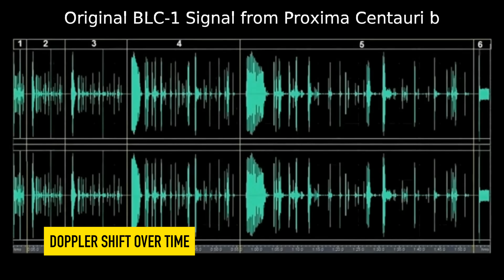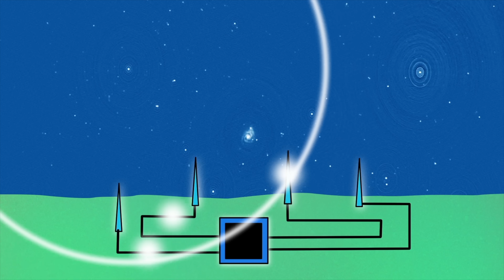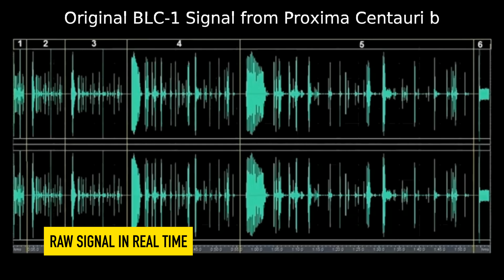Alien Signal - Not if but When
The signal BLC1 has been investigated further by a radio telescope organisation in Europe
called 'ASTRON' using a technique called 'Beam Forming'.  I contacted them about finding more details in the possible alien technological signal.

Thanks
Simon Holland - Science Filmmaker.